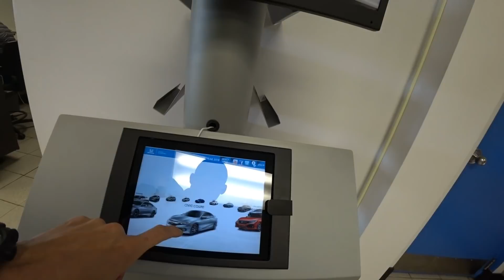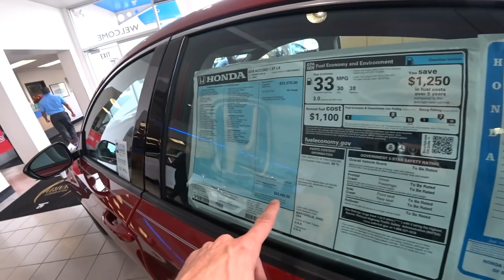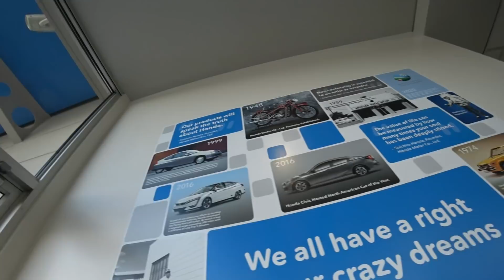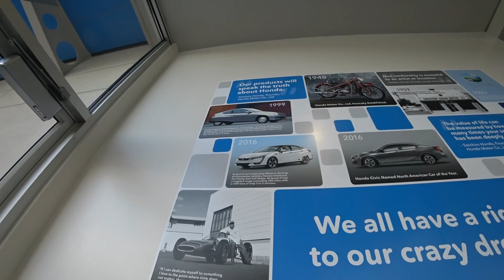Официальный Сервис и Автосалон Honda в Америке, Жизнь в США 2018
Спасибо за Ваши лайки и позитивные комменты! Для Вас ссылки в описании :)